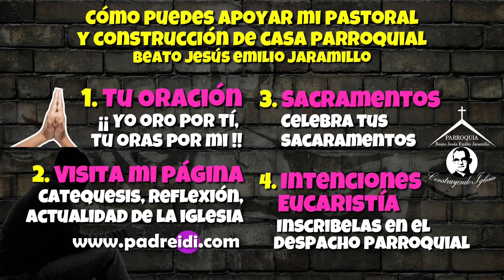Noviembre 10, Evangelio según san Marcos 12,38-44, Esta viuda pobre ha echado más que nadie.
Tiempo Ordinario,

Semana 32,

1R 17,10-16,

Sal 146(145),

Hb 9,24-28,